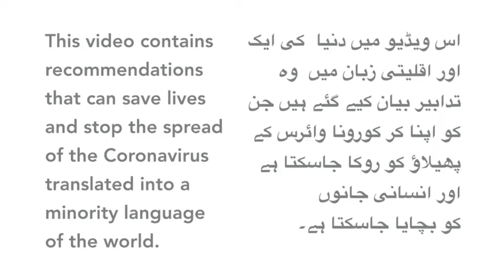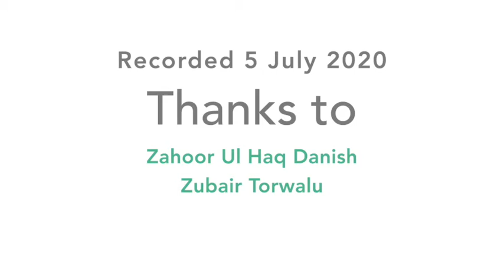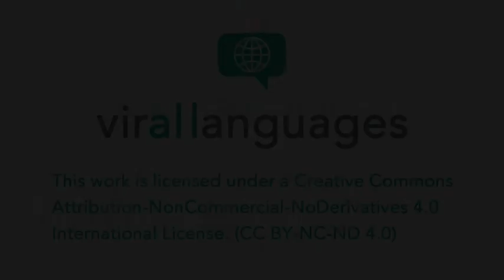Coronavirus explained in Khowar (Pakistan)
This video contains recommendations that speakers of Khowar (Pakistan) will find very useful to avoid being infected by coronavirus. Mr. Zahoor Ul Haq Danish is a native speaker of Khowar–a language spoken in Chitral, Pakistan.

Contributors
Speaker: Zahoor Ul Haq Danish